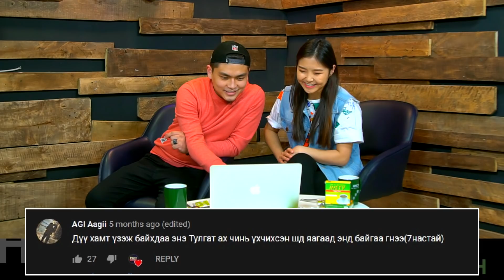Reaction | Post marathon S1:E4